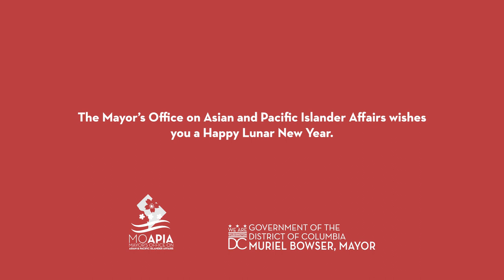Stories of Our Neighbors: How Do You Celebrate Lunar New Year?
We are proud to roar in the Year of the Tiger and ring in the Lunar New Year with you.
Join Mayor Muriel Bowser, the Mayor's Office on Asian and Pacific Islander Affairs, and the Chinese Consolidated Benevolent Association as we celebrate Lunar New Year virtually!

Share with us how your family celebrates Lunar New Year! Tag us @DCMOAPIA on Facebook, Twitter, and Instagram and share your experience with DCLunarNewYear22.